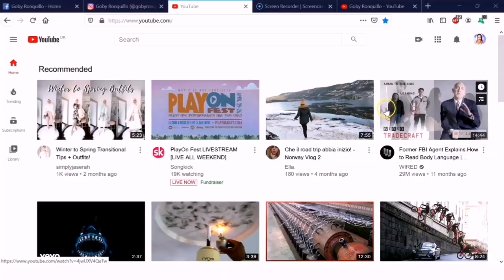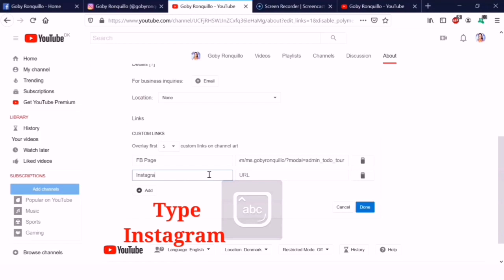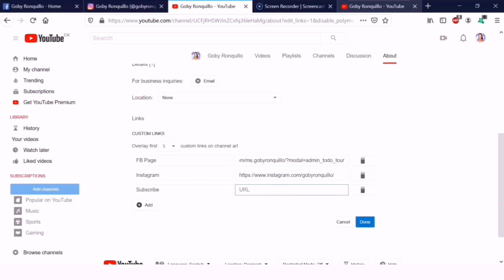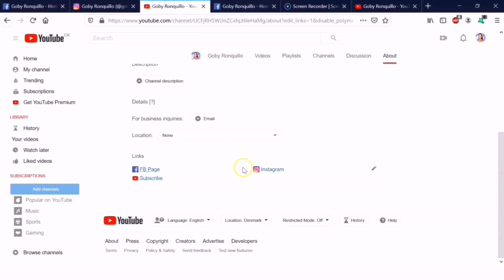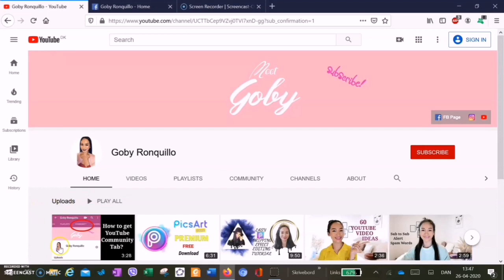How To Add Social Media Icons To Your YouTube BANNER! | PHILIPPINES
ADD SOCIAL MEDIA ICONS USING YOUR PC.

ADD SOCIAL MEDIA LINKS TO YOUR YOUTUBE BANNER!
ADD SOCIAL MEDIA ICONS TO YOUR YOUTUBE CHANNEL ART!